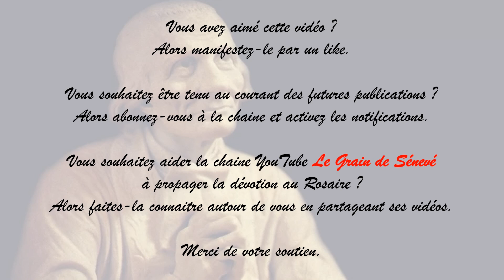La prière de mon curé - Neuvaine à Marie qui garde les prêtres - 2ème jour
enregistrée en l'église Saint Ignace de Strasbourg - Neuhof avec l'abbé Baptiste AUBAS et les paroissiens.
Texte de la neuvaine : LIFE éditions
Réalisation : LD
Chapelet de la miséricorde et rosaire médité chaque dimanche à 15 h en l’église Saint Louis de STRASBOURG centre.